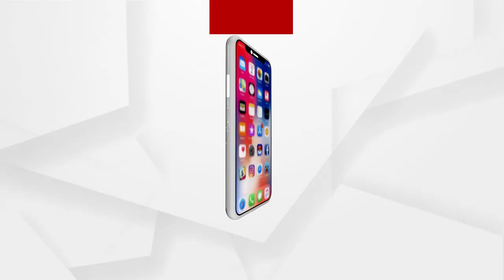Headlines 2pm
ଭୁବନେଶ୍ୱରରେ ପହଞ୍ଚିଲା କରୋନା ଟିକା କୋଭାକ୍ସିନ…
ଯଦୁପୁର ନାବାଳିକା ଅପହରଣ ଓ ହତ୍ୟା ମାମଲା...
ଫେସବୁକ, ଟ୍ୱିଟର ପରେ ୟୁଟ୍ୟୁବରେ ଟ୍ରମ୍ପଙ୍କ ବିରୋଧରେ କାର୍ଯ୍ୟନୁଷ୍ଠାନ.
କଟକରେ ୧୦୬ ଗ୍ରାମର ବ୍ରାଉନସୁଗର ଜବତ...
ଭୁବେନଶ୍ୱର ଏମ୍ସକୁ ମିଳିଲା କାୟାକଳ୍ପ ପୁରସ୍କାର...
ପୁରୀ ଡେଲାଙ୍ଗ କଲ୍ୟାଣୀ ନିଖୋଜ ଘଟଣା.
ଗଞ୍ଜାମ ଛତ୍ରପୁର ତାମ୍ପରା ନିକଟରେ ଓଲଟିଲା ଗ୍ୟାସ ବୋଝେଇ ଟ୍ୟାଙ୍କର...
ଆଜି ଶ୍ରୀମନ୍ଦିରରେ ମହାପ୍ରଭୁଙ୍କ ନବାଙ୍କ ବେଶ.